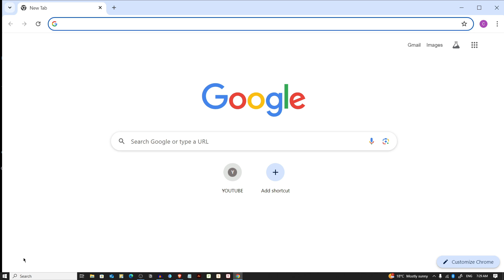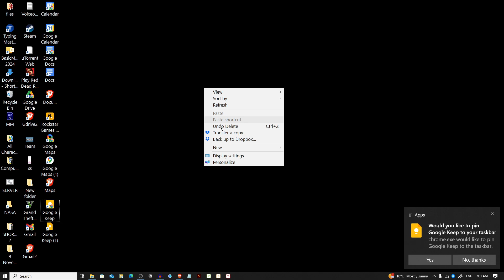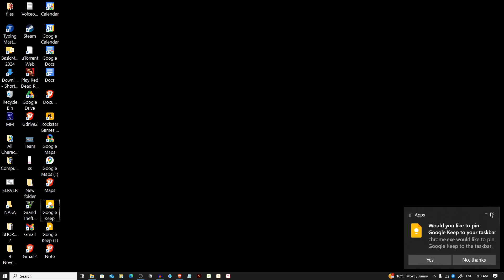How to Quickly Open Google Keep with a Desktop Shortcut - Full Guide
Creating a desktop shortcut for Google Keep allows you to access your notes and lists instantly from your Windows desktop. This guide will show you how to set up a direct link to Google Keep, so you can quickly open your notes without having to navigate through a browser. It's perfect for users who want a seamless way to boost productivity and manage their tasks more efficiently.